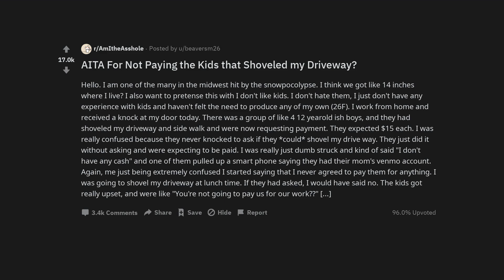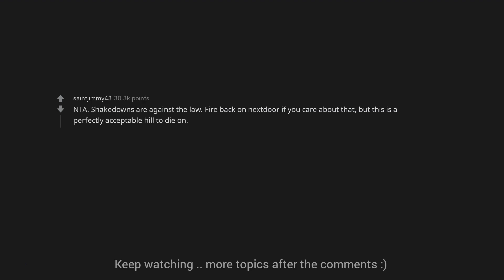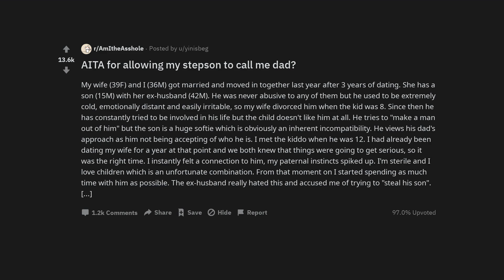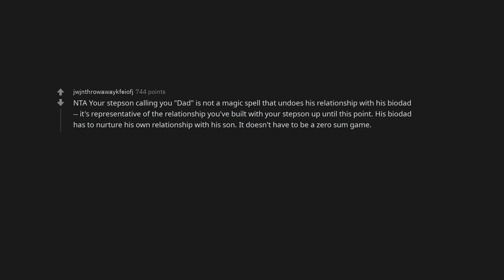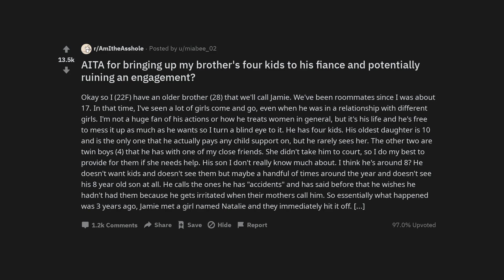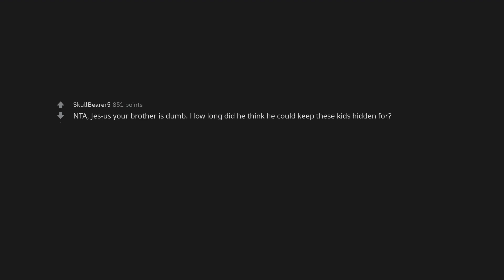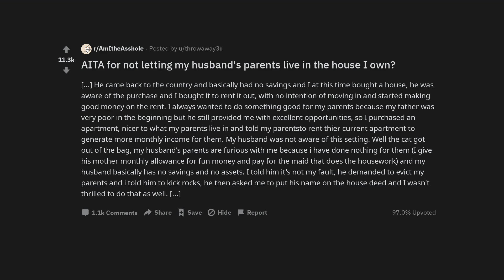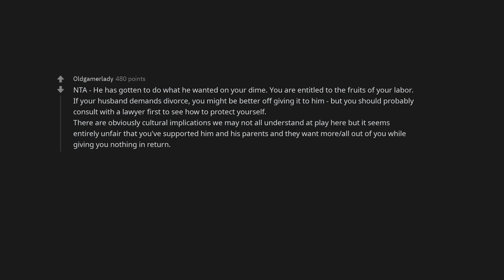AITA For Not Paying the Kids that Shoveled my Driveway?